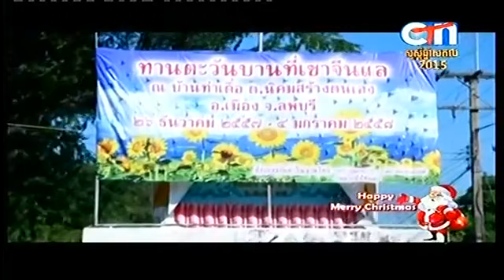CTN Channel 21 ► Yuk Chenda Vs Chhun Virak Kosal 25 Dec 2014 Part 03